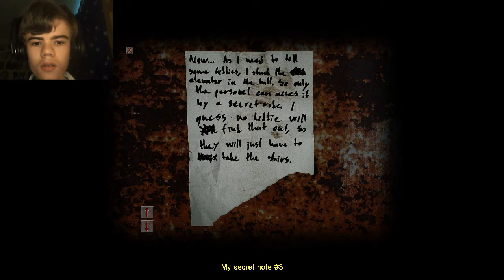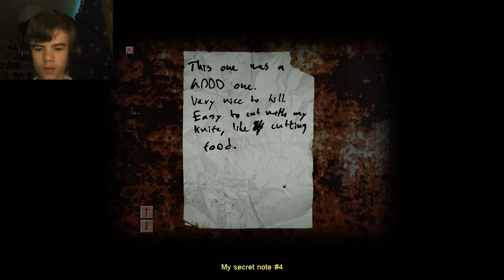Cry of Fear | Part 3 | SO MANY MONSTERS!!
Tags: cry of fear part 3 GAMEazan Lewis Hill